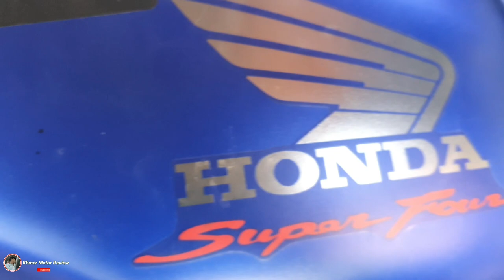2$-Sticker for Tank cover lock/ Khmer Motor Review